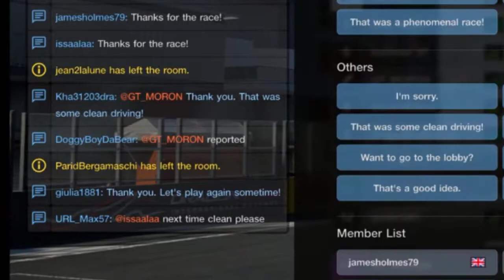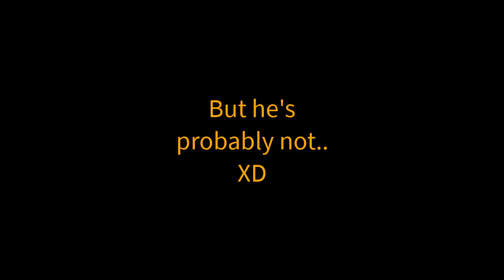The DEATH CHICANE Claims More VICTIMS - Gran Turismo Sport Daily Race B Gameplay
In this video, we visit Dragon Trail, home of the legendary death chicane, which has claimed plenty of victims in the video, will we survive the death chicane? watch to find out! Thanks!